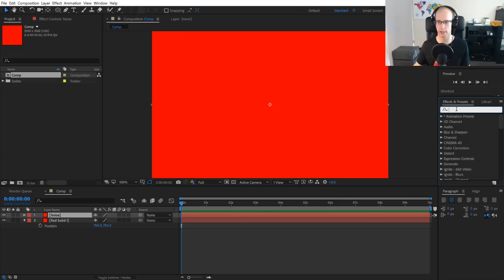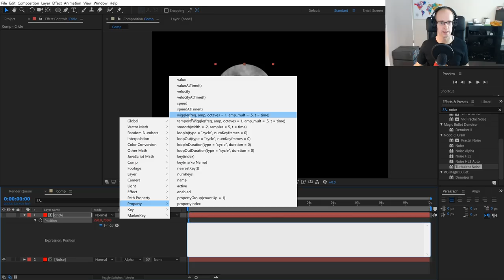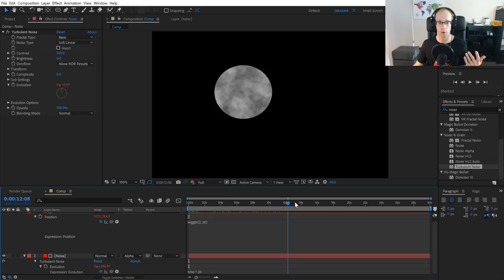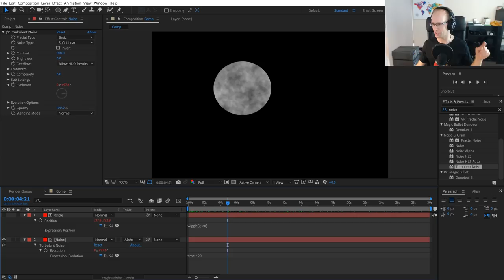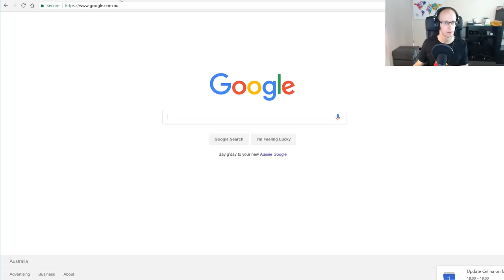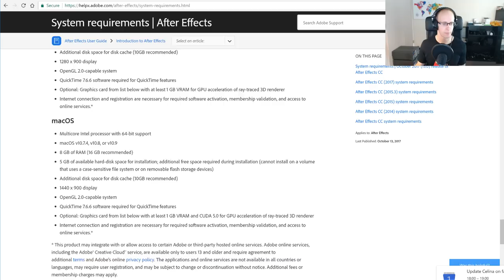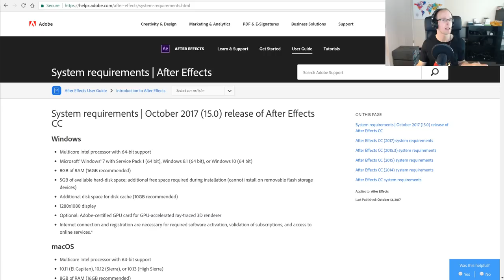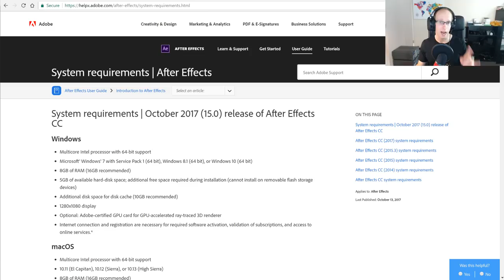Surfaced Studio Live - How To Learn Video Editing & Visual Effects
JUMP TO 6:20 TO SKIP THE (boring) INTRO!

It's time for another LIVE stream!!!

Let's talk about After Effects, Premiere Pro, Blender, HitFilm and all the other cool tools that you can use to create amazing digital content!

Come hang out and shoot your questions at me either via the chat or via Facebook or Twitter :D

MICROPHONE - Blue Yeti
HEADPHONES - Audio-Technica ATH-M50x

All comments and feedback welcome!